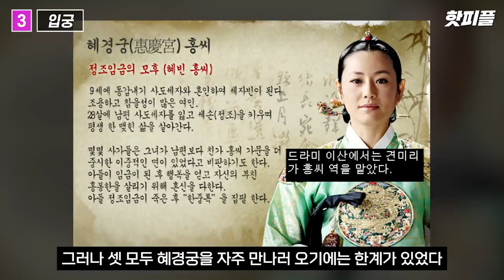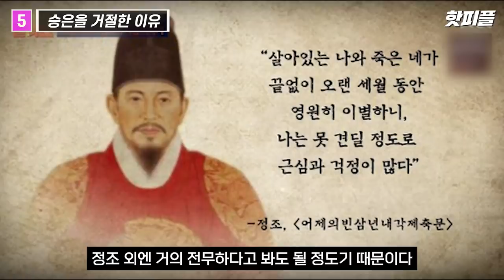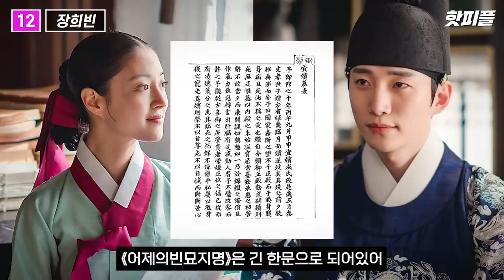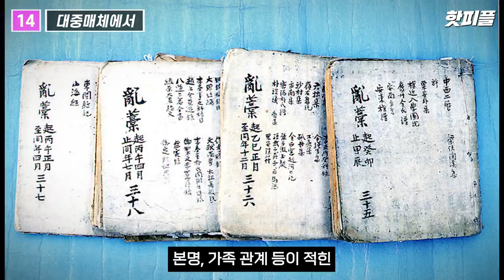'옷소매 붉은 끝동' 성덕임 '의빈 성씨' , 당신이 몰랐던 14가지 사실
1. 프로필
2. 집안 배경
3. 입궁
4. 승은 거절 및 승낙
5. 승은을 거절한 이유
6. 정조의 '첫사랑'
7. 자녀
8. 자녀들의 안타까운 죽음
9. 의빈 성씨의 비극적인 죽음
10. 의빈성씨 독살설
11. 사망 이후
12. 장희빈
13. 의빈 성씨가 알려지게된 배경
14. 대중매체에서